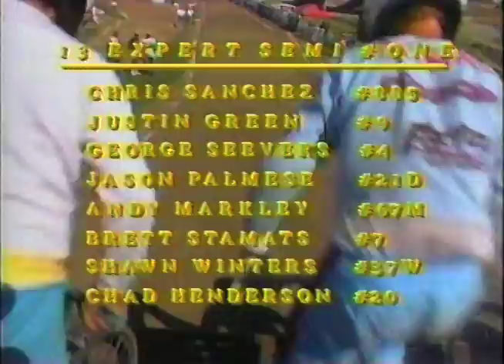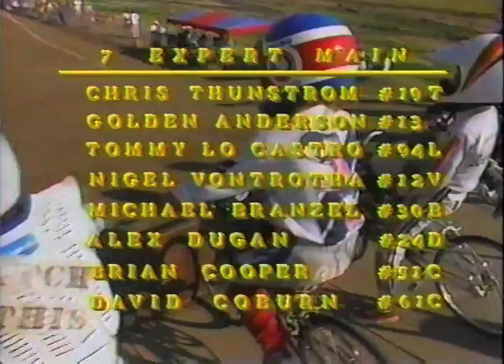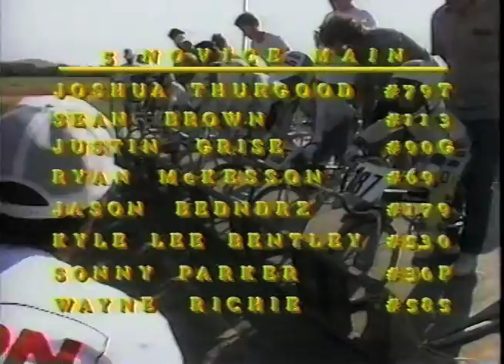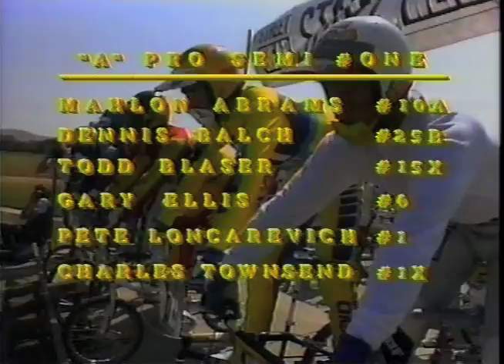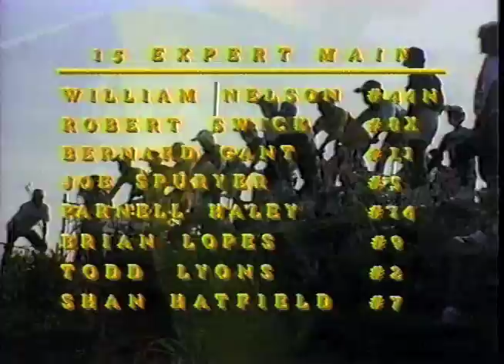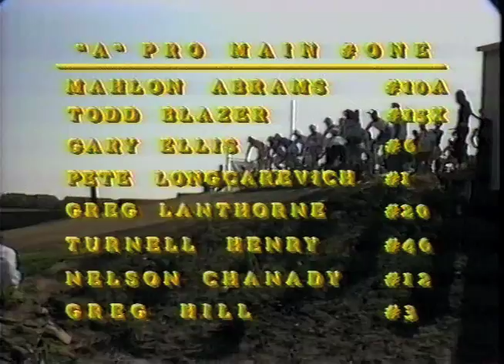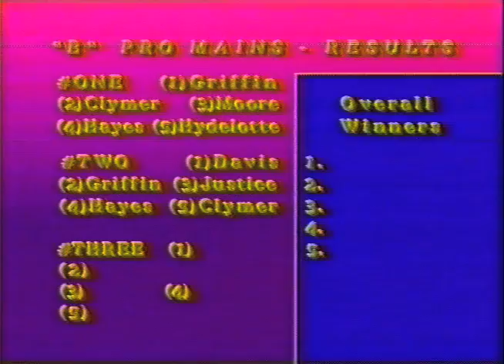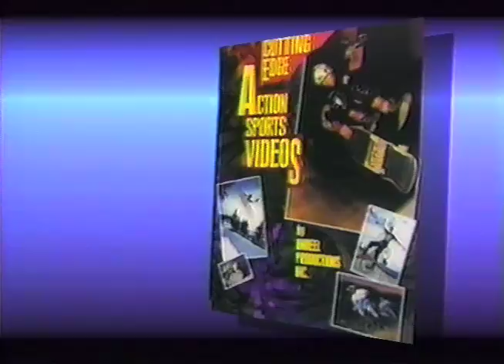Vision Street Wear // World Cup Of BMX // 1988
VSW covers the NBL with complete race footage ranging from ams, pros, and cruisers! They even sneak in some GPV (Gravity Powered Vehicle) action! Lots of good race footage and some pretty hairy slams. Featuring Pete Loncarevich, Brian Lopes, Gary Ellis & more!!